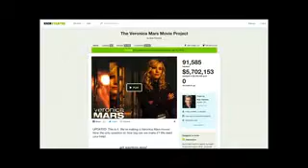Kermit Gosnell Exposed!